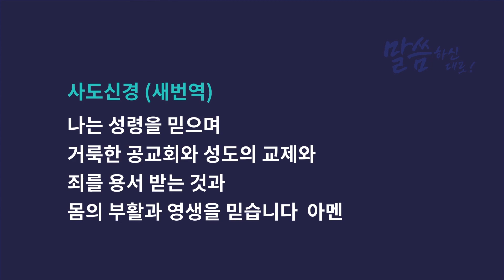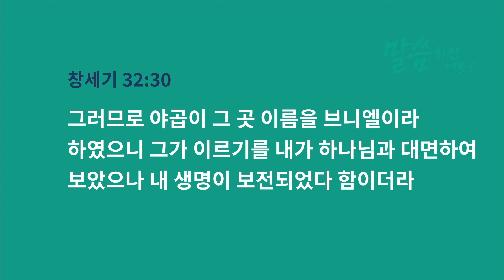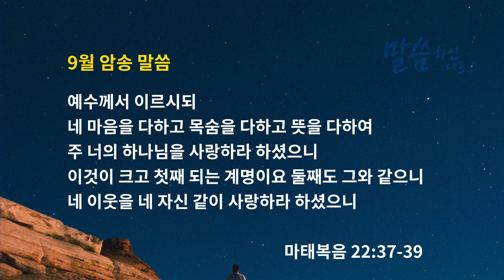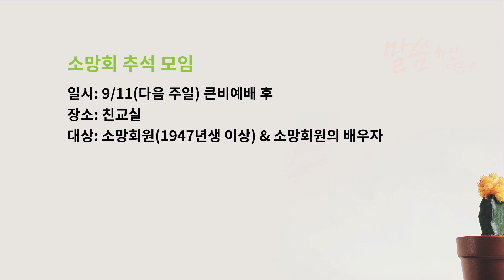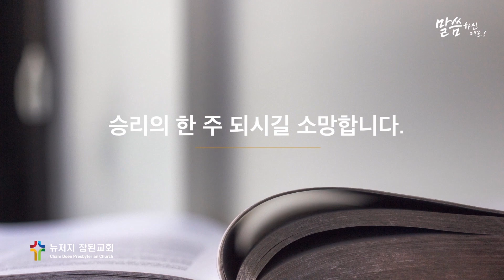[2022-09-04] 뉴저지 참된교회 주일예배 (아름다운 약함)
2022년 9월 4일 (주일)

"아름다운 약함" (창세기 32:24-31)
박주현 목사